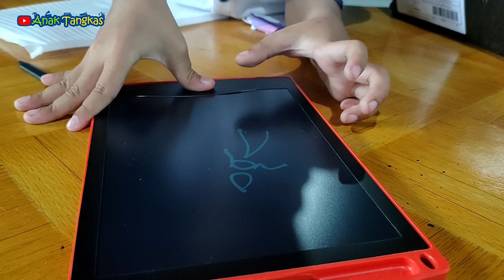Nyobain mobil baru Kado Ulang Tahun Anak Tangkas